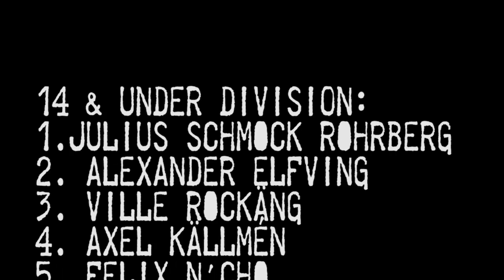Volcom Stone's WITP European Tour 2013 | SWEDEN | 21 September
September is WITP season over here and this year was no exception. On Friday we packed up the car and headed south to Swedens skate capitol - Malmoe. During the summer they have rebuilt the whole park and just five days prior to the WITP they reopened it.!

As always we started out with the qualification in the -14 category. Every year we just get amazed how good the kids are becoming. With 30 kids entering we did two heats to decide which lucky 10 would end up in the finals. This year we had a total of 90 kids entering the WITP.

After the -14 it was time for the 15 and over category. To some of the kids in +15 Bryggeriet Skatepark is actually their school yard since they attend the skate program at Bryggeriet Highschool. Their teachers are doing an amazing job. The kids rip!!

In the Open it was time for the heavy hitters such as Gard Hvaara, Andreas Laustsen, Didrik Galasso, Petter Wang and Amandus Mortensen among others to enter the park. Two heats later we were blown away by the level of skating we just witnessed.

After a well deserved lunch break with plenty of drinks and Bryggeriets great sandwiches it was time to kick off the finals.

Once again we were blown away by the kids in the -14 category. They were killing all three obstacles during their 15 minute final. Julius Schmock Rohrberg and Alexander Elfving were battling it out for first to the very end.

In the +15 category the "Bryggeriet-school-kids" once again made their teachers proud by absolutely ripping the park apart. Insane level! In the end it was Eric Hedberg who walked away with first price, a ton of products and a ticket to the finals in Copenhagen.
We ended the day in best possible way - the Open final. If the judges had a hard time up until now this was going to be a nightmare. So much good skaters! Well, check the video and you´ll see.

Big thanks to John and his staff at Bryggeriet Skatepark. You guys are the best!!
Thanks to judges Fredrik, Christian and Christopher. Thanks to speaker Brage for doing an excellent job.

Big thanks to all the riders!!!

Thanks also to XSories for the extra prizes!!

Artist: Valient Thorr
Song: Infinite Lives
Album: Immortalizer

Facebook Event: vol.cm/WITP13-SWE
Full report, results and pictures: vol.cm/1bqLkT6